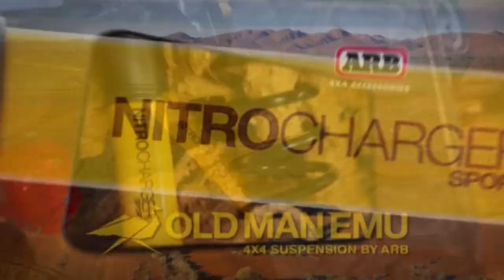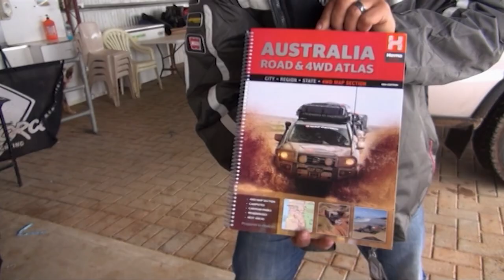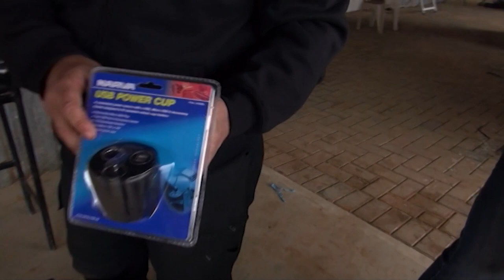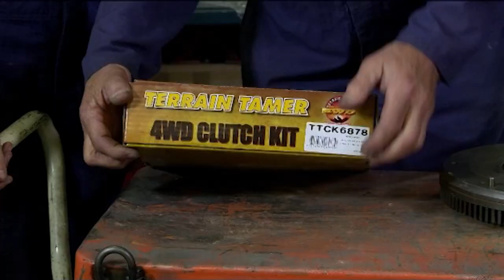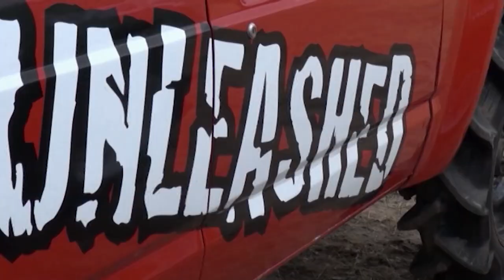4wd TV Episode 354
Colorado 7 Terrain Intro, MT SSS Winch Challenge R2, MT SSS Winch Challenge R3, Your Rig: Adam's Rodeo, Junion Ask Allan, 4x4 Muster Promo, Comp Rig: Scott's GQ